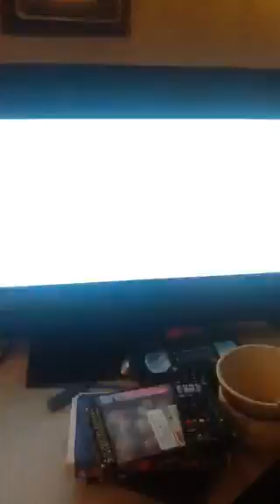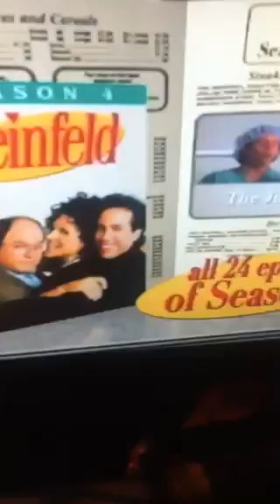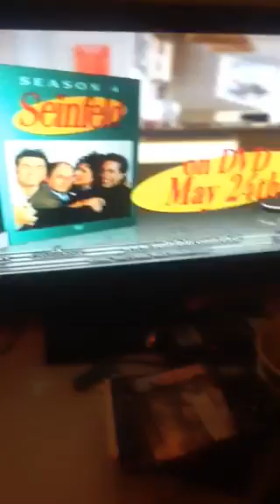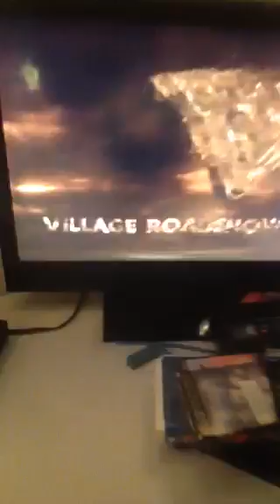Opening to Constantine 2005 DVD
Here is Opening to 2005 DVD of Constantine.